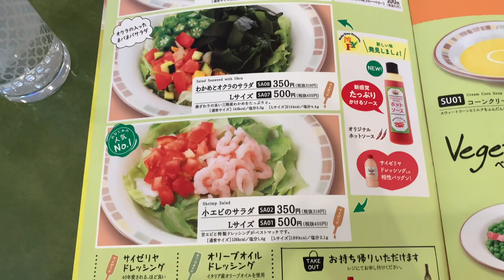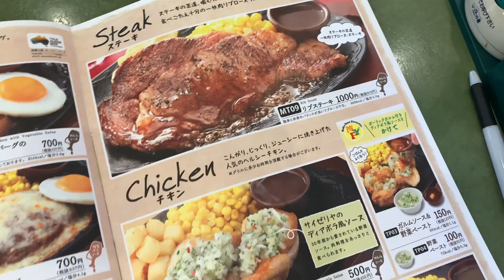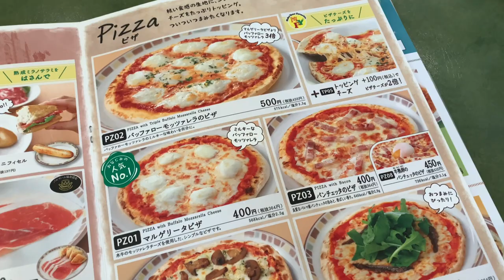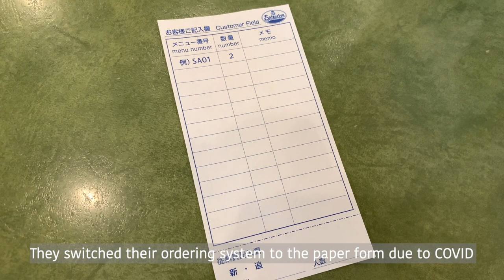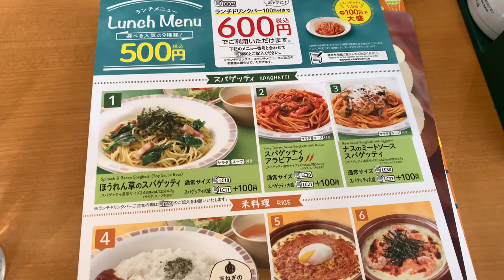The cheapest and most popular Italian chain restaurant in Japan / Saizeriya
Hello! Today I want to share the cheapest and most popular Italian chain restaurant in Japan. I have started going there when I was in high school and even now, I go to this restaurant during my lunch break at work or have lunch or dinner here with my friends sometimes! Everything is very affordable here, and the food tastes really good! :) In fact, last year, some company did a survey on 500 foreigners who live in Japan and asked which Japanese chain restaurant is their favorite and this restaurant got the most votes! Of course there are way better places to try if you are visiting Japan for a short term but if you live here or stay here for a long time, I would recommend trying this place out! :)